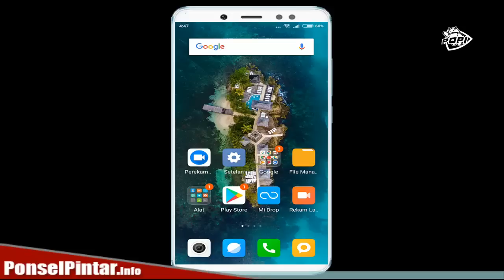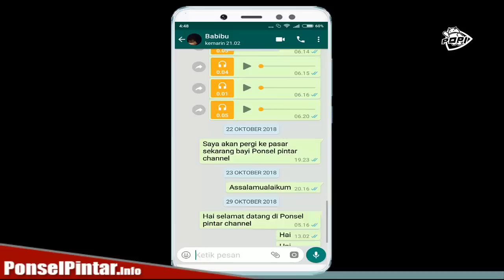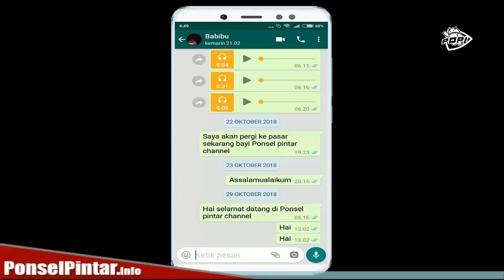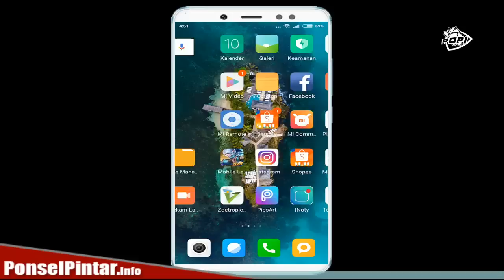Cara Kembalikan Akun WhatsApp Saat Nomor Hilang atau Ponsel Dicuri Orang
Alat Pembuat Konten Di Channel POPI:

Sony A6000
Lighting Godox LED500LRW
Komputer Jadul